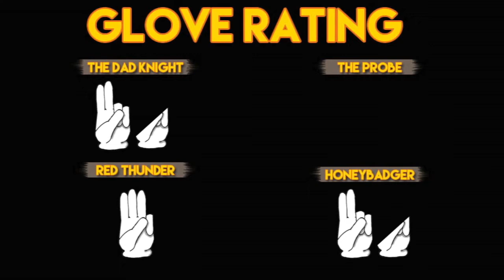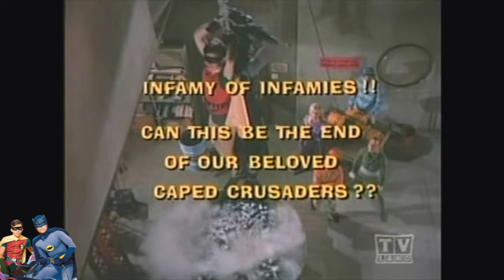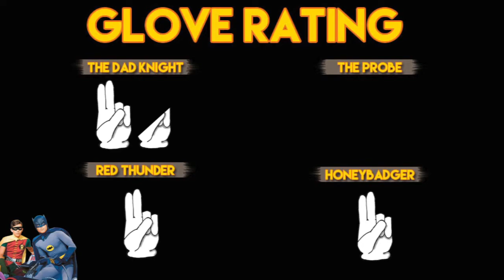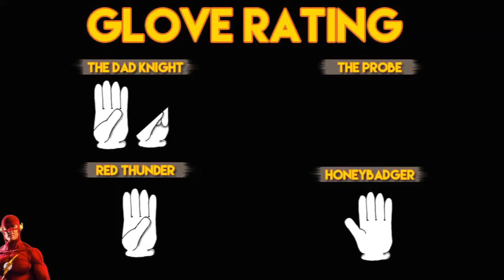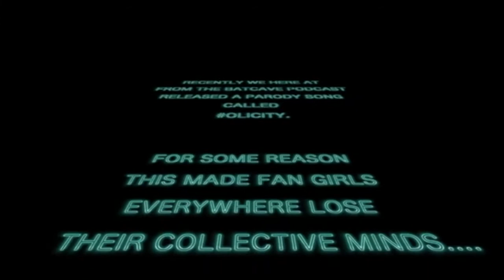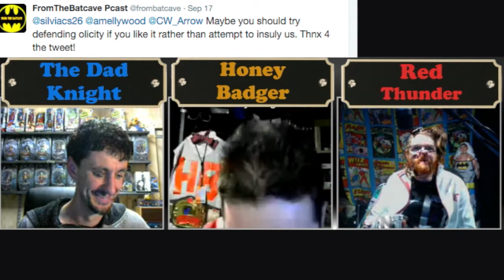FTB 45 - Superman/Batman - APOCALYPSE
This week a three man crew take on retro tv and the animated film Superman/Batman - Apocalypse